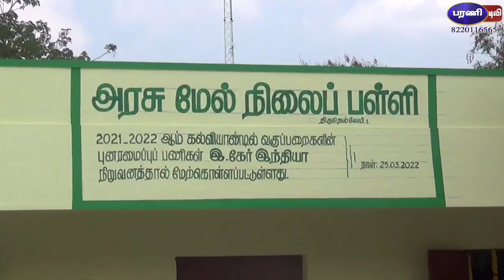அரசு பள்ளி மாணவர்களுக்கு உதவும் தனியார் நிறுவனம் - Ecare